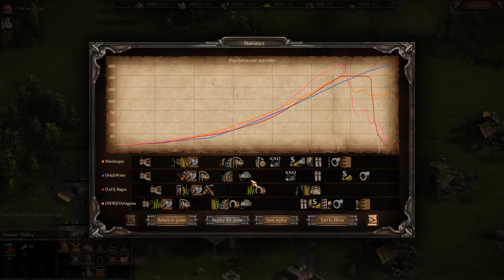Cossacks 3 Play Against "Oldschoolers"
LAND 2v2 pt30 no market/diplo/art/capture